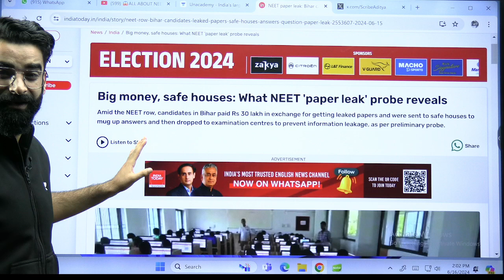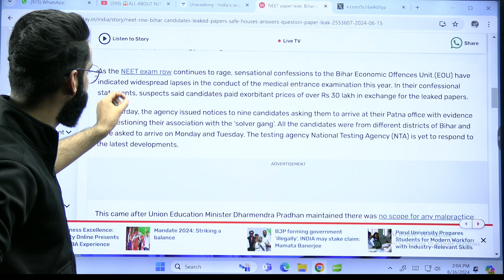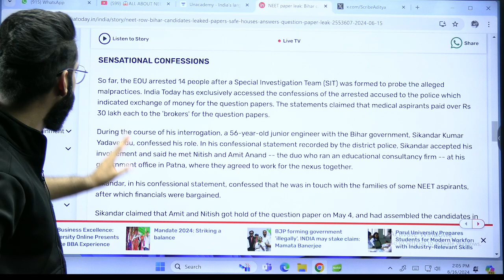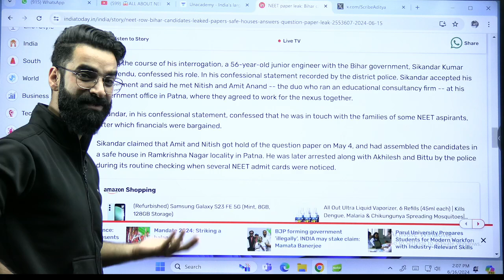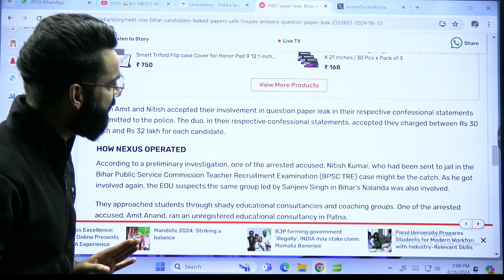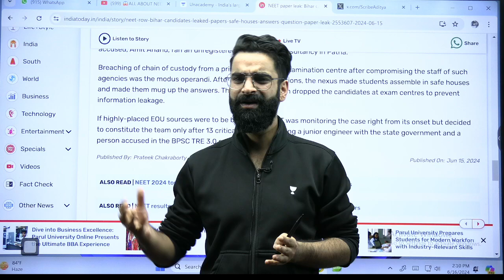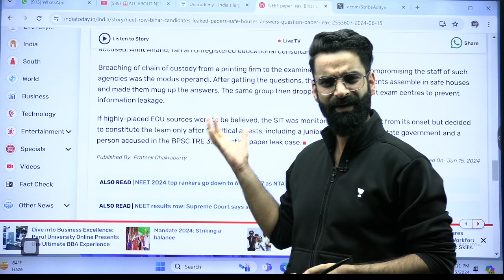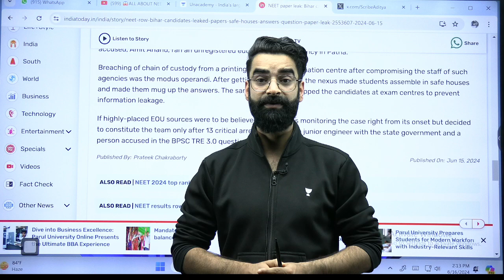😱Confirmed Re-NEET For All ? | India Today